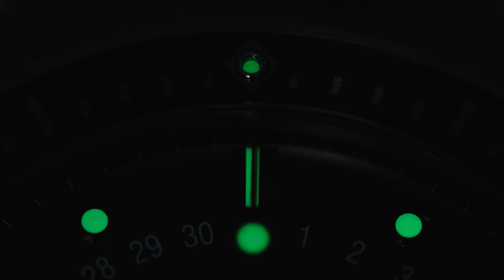Bathyscaphe Moon Phase Titanium - Blancpain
Combining sporty features with day of the week, month and date indications, the new grade 23 titanium Bathyscaphe Quantième Complet reinforces the principle of everyday utility that gave rise to the first Bathyscaphe.